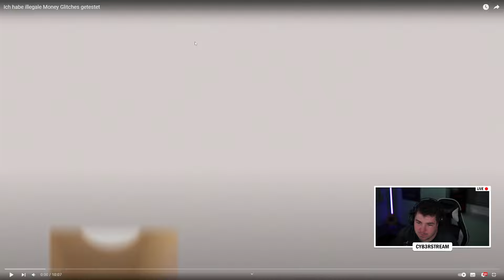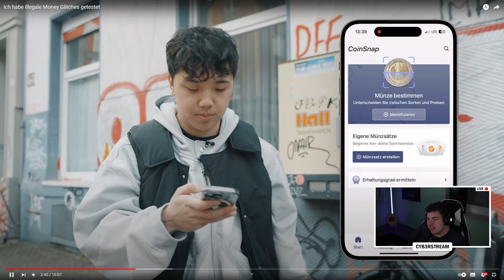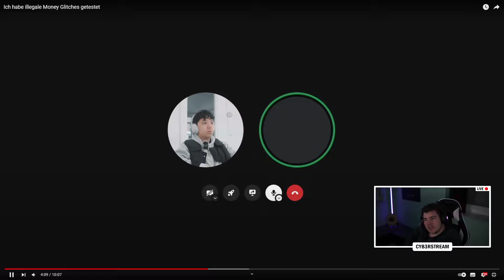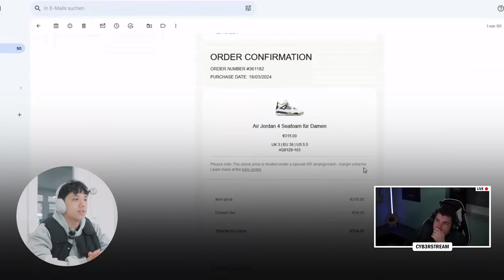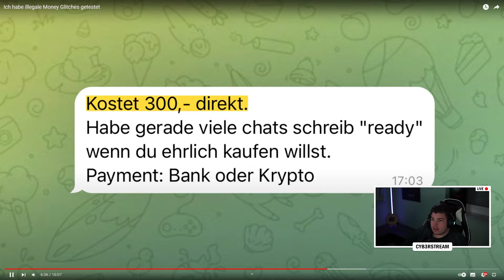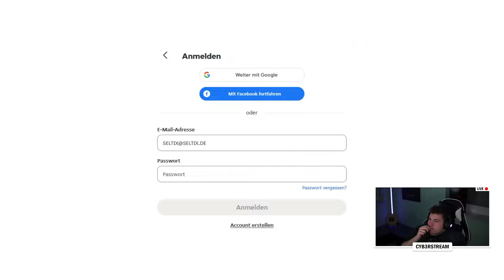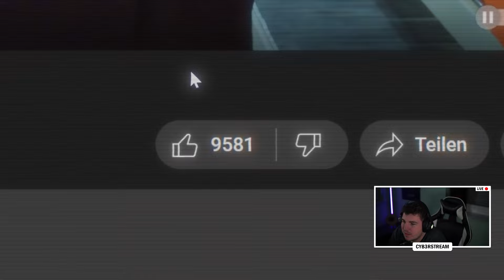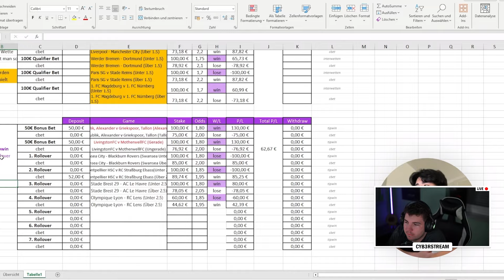Ilegale reale Money Glitches getestet? (Ehrenlos) | Reaktion | Cyb3rLive